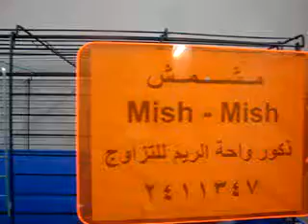ذكور واحة الريم, منتـديات عـرب بيت